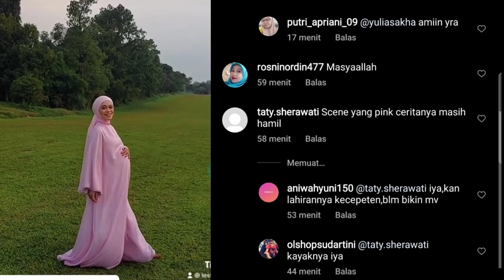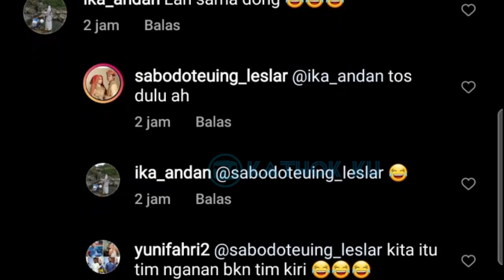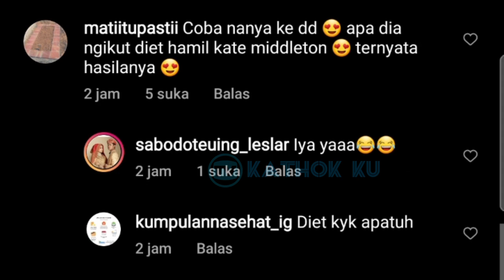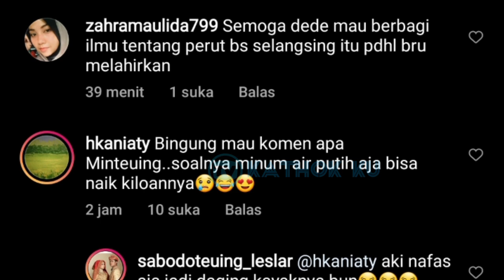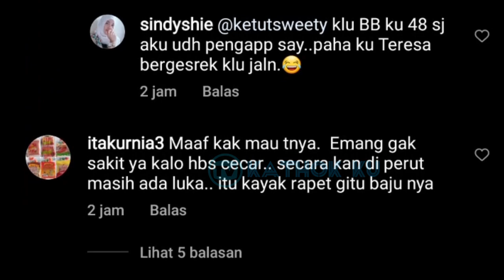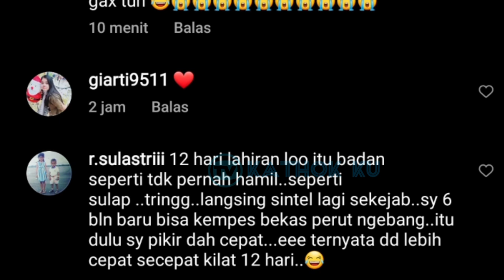Baru Saja, Tik Tokan Lesti SAMBUT Baby L & LAGU BARU Makin Bikin TAMBAH Penasaran❓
Jangan Lupa: _
Thankz!!..